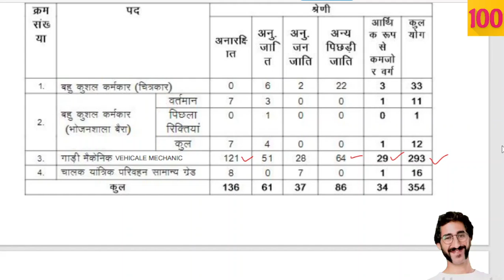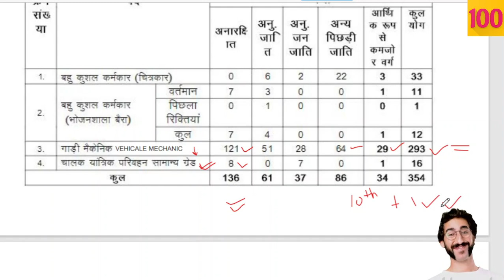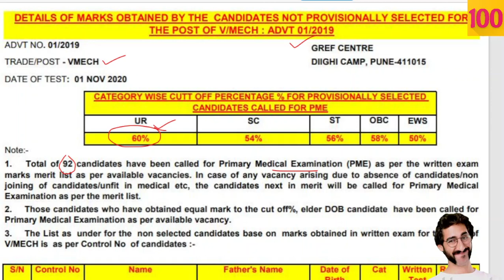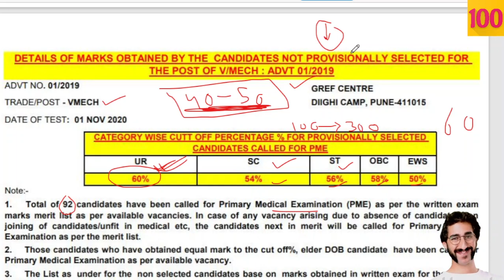BRO 2021 cutoff vehicle mechanic सुनहरा मौका jobs बस 40 नंबर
सुनहरा मौका jobs बस 40 नंबर
List Of States And Their Bird Sanctuaries
List Of Stadiums of the States
LIST OF VICE PRESIDENTS OF INDIA
LIST OF ABBREVIATIONS
LIST OF REGIONAL RURAL BANKS
LIST OF SPEAKERS OF LOK SABHA
LIST OF FOREIGN BANKS, HEADQUARTERS, AND THEIR TAGLINES
LIST OF PRIVATE SECTOR BANKS AND THEIR HEADQUARTERS & TAGLINES
RBI GOVERNORS
 BOOKS & WRITERS
GOVERNMENT SCHEMES
LIST OF IMPORTANT GAMES
List of Important Summits
Bird Sanctuaries in India
NATIONAL PARKS AND WILDLIFE SANCTUARIES IN INDIA
International Head Quarters
BIMSTEC Summits
ASEAN SUMMIT
List Of States And Their Dance Forms
Transport Systems in India
Sources of Nutrients and Deficiency diseases
List of Gardens in India
List of Highest Himalaya mountain peaks in India
INDIAN NAVY ADMIRALS
Attorney Generals of India
Classification of Indian soils
Types of Elections in India
The Nationalist Movements In India
CHIEF ELECTION COMMISSIONERS OF INDIA
List of largest libraries in India
The Largest Deserts in the World
Ministers of State
Cups And Trophies Related To Sports
SUMMITS IN INDIA
Famous News Papers Names In The World
National Symbols Of India
List Of Countries and their Parliament Names
List of Indian states and their Capitals, Governors & Chief Ministers 2018
List of Governors in India
List Of Countries And Their Capitals And Currencies
Chief Ministers of India
Chief Justice of India
Sustainable Development Goals (SDGs) & their Objective
List of UPSC chairman in India
CBI Directors of India
Important Forest in India
Important Food Festivals Around The World
River Side Cities In India
List of Important Boundary Lines
List Of Space Centres in India
List Of State Governors And Chief Ministers Of India
List of Core Industries
BANKS HEADQUARTERS List
Coal Industry
States official languages
Superlatives in India
Nicknames of Indian Cities
Important Revolutions in India
Indian Air Chief Marshal
LIST OF SCIENTIFIC INSTRUMENTS AND THEIR USES
CENSUS
List of Nuclear Power Stations in India
Indian Prime Ministers
List of active, dormant & extinct volcanoes in India
Indian Presidents List
Famous Volcanoes in the world
Five Year Plans in India
IMPORTANT AWARDS IN INDIA
Important Indian exercise with other countries
Important International Cricket Tournaments
Important Cricket Tournaments – India
Important Indian Cities & Their Founders
UNESCO HERITAGE SITES IN INDIA
Lists Of Palaces in India
List of Tiger reserves in India
Lists Of First Women in India
Lists Of First Men in India
List of national parks in India
Famous Festivals In India
Famous Temples In India
BANK TAGLINES
PORTS IN INDIA
G20 Summit
International Banks And Headquarters
Cabinet Ministers and their Constituencies
INTERNATIONAL ORGANISATION HEADQUARTERS
List Of Domestic Airports In India
REPORTS PUBLISHED BY DIFFERENT ORGANISATIONS
List Of International Airports In India
Chief Justice of High Court (Indian Administration)
Father of Various Fields
LIST OF DRDO LABORATORIES
LIST OF NATIONAL INSTITUTES
Important Indian Rivers and their Origin
National Emergency
State Emergency
Financial Emergency
List of Comptroller and Auditor General of India(CAG)
List of Noble Prize Winners from India
Rural Welfare Programmes
Modern India
Banks and their Terms
President & their articles
Supreme Court of India
Welfare Schemes for Women in India
GST Important Points
Fundamental Duties
List of Indian Ambassadors to Other Countries
List Of National Independence Days
Terms Used in Games
Largest Desert in the World
Central Bank Names of Different Countries
Water Falls
Indian Celebration Names
List of Head Quaters